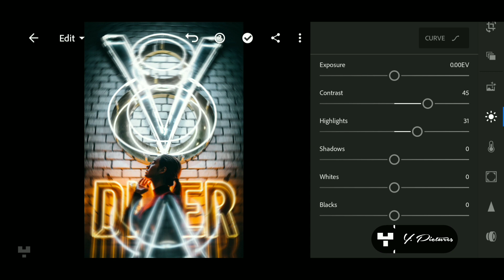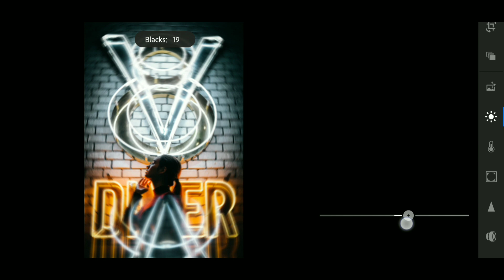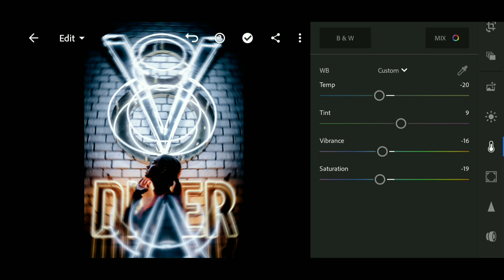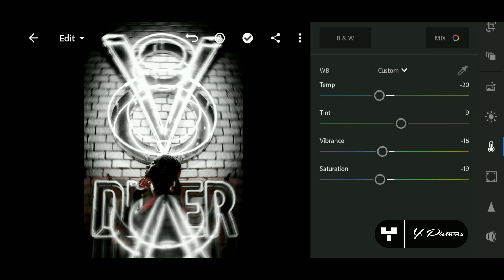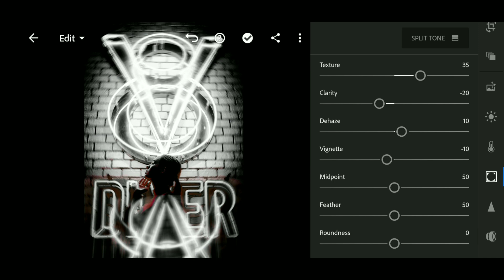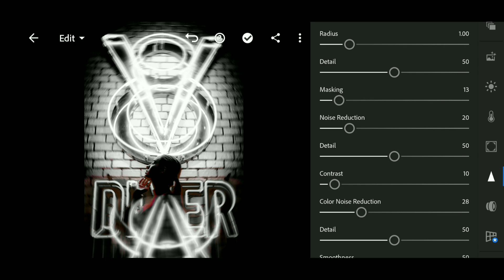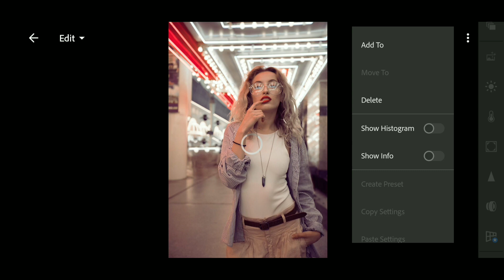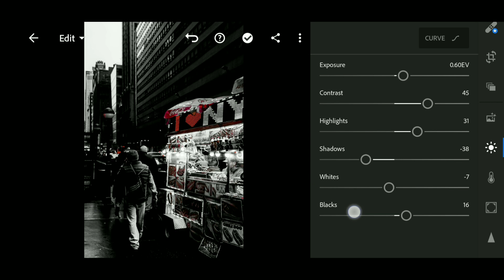MONOCHROME Presets - Tutorial Lightroom Mobile New Presets DNG Free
MONOCHROME Presets Tutorial Lightroom Mobile New Presets DNG Free in this video I will show you how to edit Monochrome Filter in Lightroom Mobile.